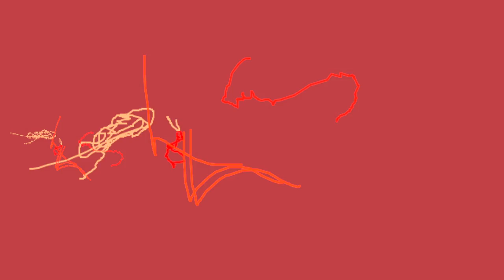⎮⌍⍚⌰⏊⏋⌠⎮⌠⏐⎲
A short film accompanied by music of Kai Althoff's LP, Aber Mich Macht's Traurig
Director: Janusz Breban